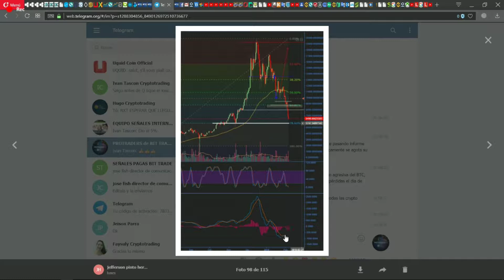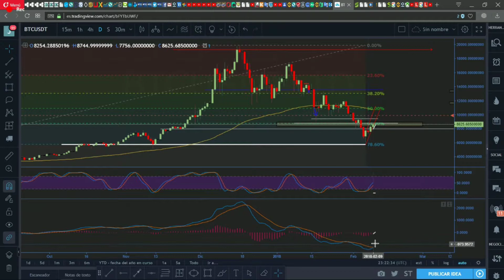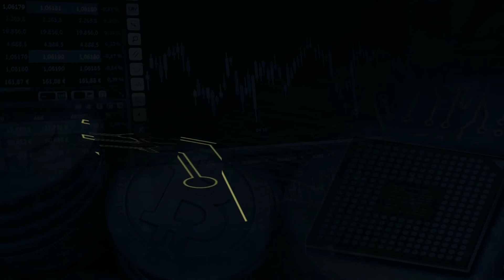Análisis BTC Febrero 8 2018 - By Jefferson Pinto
Te compartimos nuestro análisis del BTC para el 8 de febrero de 2018.